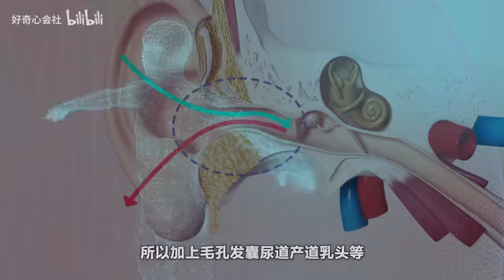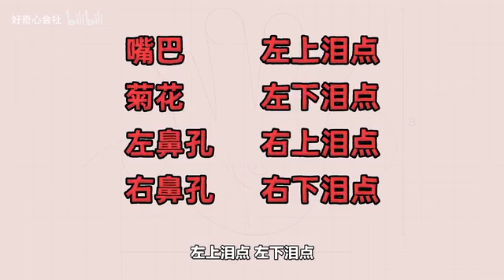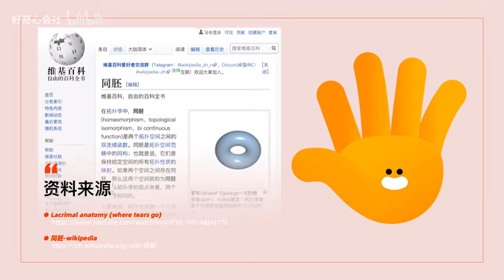人类身上到底有多少洞？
如果您喜欢我的影片,